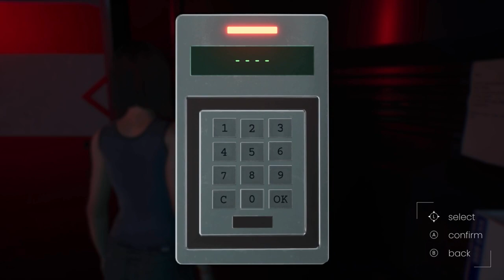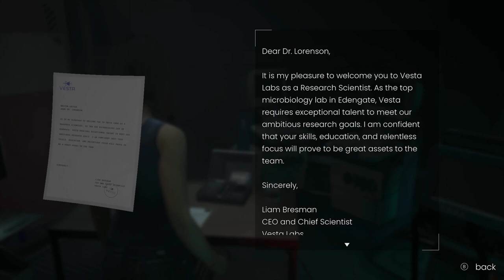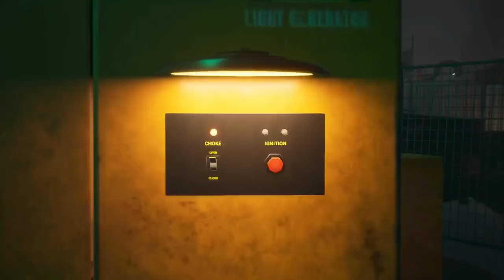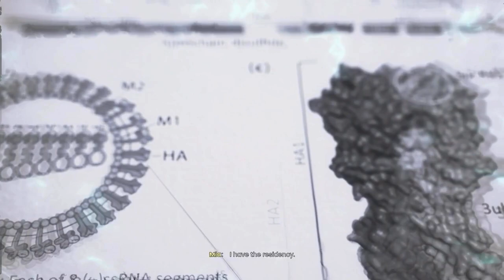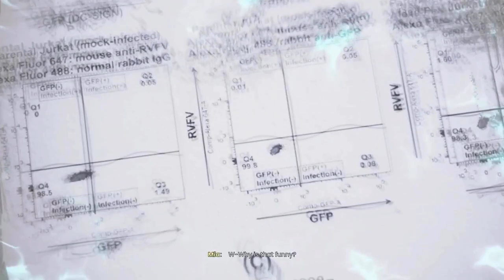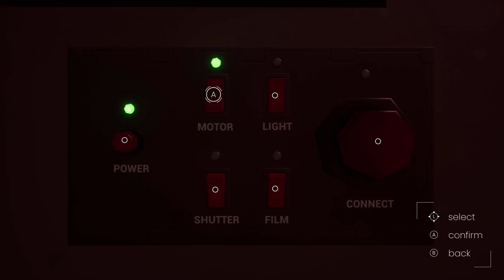EDENGATE: THE EDGE OF LIFE WALKTHROUGH GAMEPLAY PART 2 | MIA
Summary. A gifted young scientist, Mia Lorenson, wakes up in an abandoned hospital full of questions -- and precious few answers. What happened to the world? Explore a desolate city and unravel its mysteries in the emotional and chilling adventure game Edengate: The Edge of Life.

EDENGATE: The Edge of Life follows the story of a young woman named Mia who wakes up in a hospital with very little recollection of how she got there or any current or prior events. The world is empty and devoid of life, with only objects and notes of the past that give a bit of direction as to what had happened. With very little to go on, the player goes through a few seamlessly connected chapters and forms the story on their own as they interact with a multitude of objects throughout. Handling small puzzles that usually are related to passcodes for keypads, uncovering various objects both direct and indirect that contribute to a larger gallery mode for the game, and going around obstacles across a few environments throughout the hospital, the city streets, labs, and more, EDENGATE has enough interaction to keep the game from ever feeling particularly boring through its roughly two-hour run, though it does almost reach the point of overstaying its welcome but thankfully doesn't.

As a biologist, a lot of Mia's memories come back to her as she interacts with highlighted objects throughout the game. These objects are placed sporadically but also can't be missed as they have a massive highlight and fog-like substance exuding from them, and these will provide the bulk of the background for both Mia and the course of events that have brought everything to where it currently is that the player is experiencing. Though the game can be finished in two hours, however, just about everything interactive other than the occasional passcode blocking further progress can essentially be ignored, so for those that want to run through the game and have the cutscenes speak for themselves - which unfortunately isn't much - then players can likely run through the game in less than an hour. All of these environments, memories, and narrative segments are conveyed through a chapter-like format, yet the way EDENGATE goes about this is a bit unorthodox. Interestingly, despite there being a chapter system within the game, there's no real indication that you're in a new chapter until an achievement pops up as the game seamlessly flows from area to area without ever giving any sort of title, loading screen, or indication that a new chapter has begun. I was surprised when my first achievement popped up for collecting a pin in the hospital in chapter 1, but it led me to keep my eyes open for the rest of the game for collectibles in each succeeding area (which is the only real indicator of chapter changes - and even then).